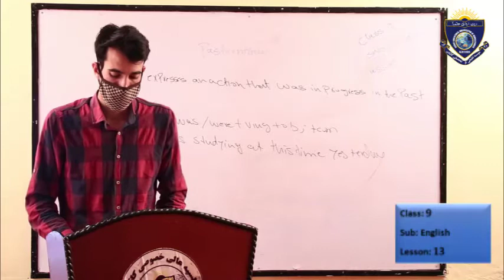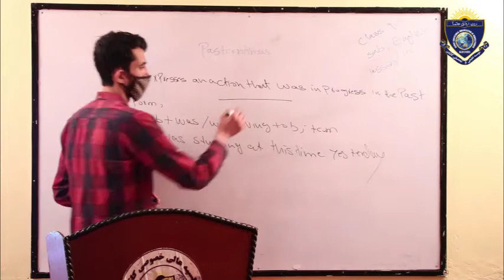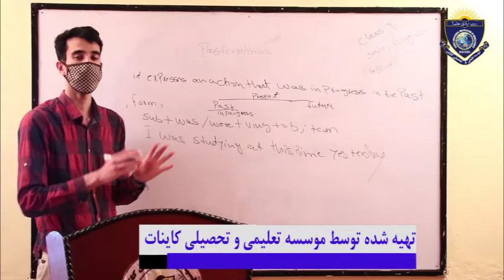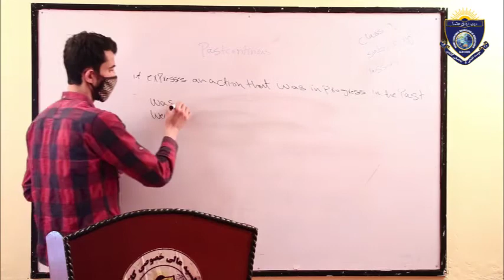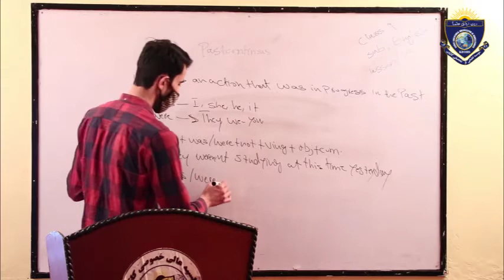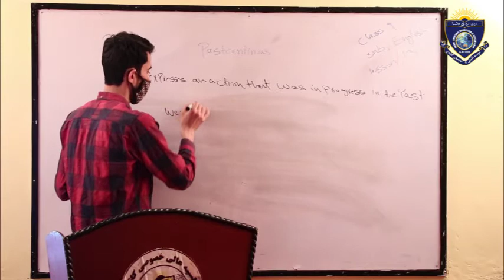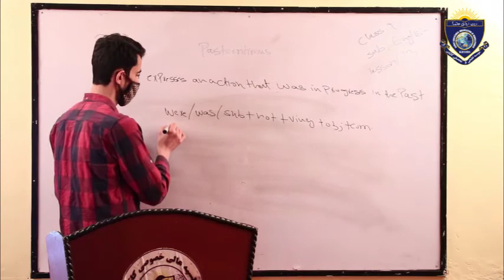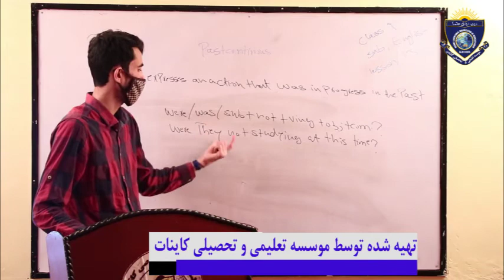English For Class 9 Lesson 13